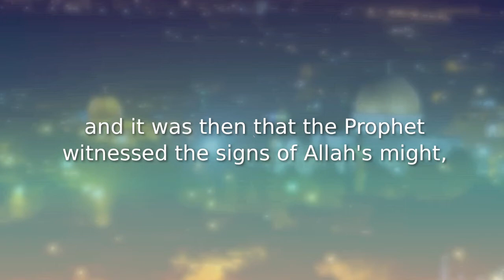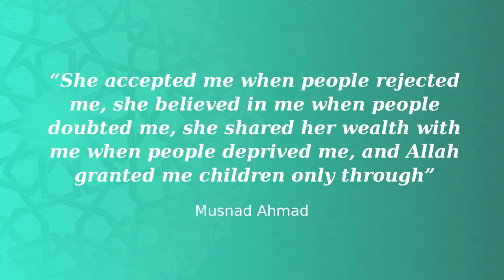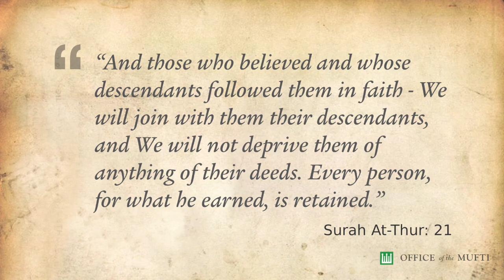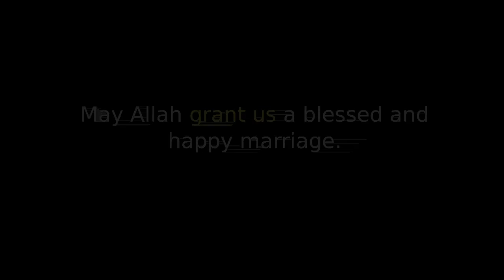Commemorating Isra' Mi'raj- Lessons from the Story of Rasulullah's Marriage